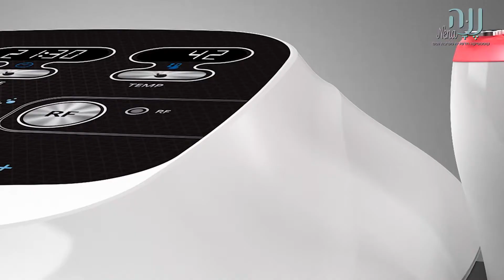טיפול פנים אצל הקוסמטיקאית המקסימה ננה בראש פינה במכשור אפולו דואט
מכשיר APOLLO DUET לטיפולי פנים מתקדמים המשלב גלי רדיו RF מולטי פולר בידית חכמה ואלקטרופורציה,יונופורז,להחדרת ותכשירים מיוננים מסדרת